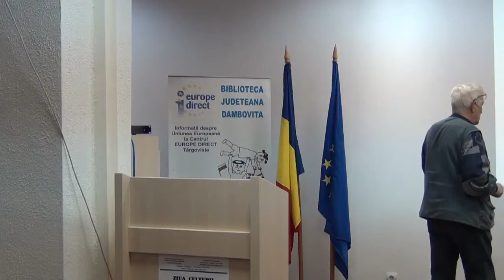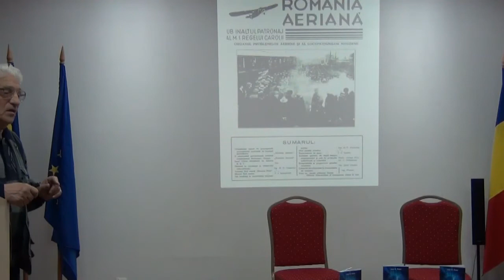Ziua Culturii Naţionale (15 ianuarie 2015) la Biblioteca Judeteana Dambovita (8)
Joi 15 ianuarie 2015, Biblioteca Judeţeană „I. H. Rădulescu” Dâmboviţa şi Centrul Judeţean de Cultură Dâmboviţa, sub egida Consiliului Judeţean Dâmboviţa, în colaborare cu Arhiepiscopia Târgoviştei, Primăria Municipiului Târgovişte, Garnizoana Târgovişte, Universitatea „Valahia” din Târgovişte şi Societatea Scriitorilor Târgovişteni au organizat un amplu program dedicat Zilei Culturii Naţionale şi zilei de naştere a poetului naţional Mihai Eminescu.
Programul evenimentului a inclus:
- „Eminescu şi poezia de azi” - conferinţă susţinută de conf. univ. dr. Daniel Cristea-Enache, Facultatea de Litere, Universitatea din Bucureşti
- Lansare de carte - „Alexandru C. Vissarion – un cercetător puţin cunoscut în domeniul astronauticii naţionale”. Autor: Ioan N. Radu. A prezentat: prof. univ. dr. Petre Gheorghe Bârlea
- Lansarea celui mai recent număr al revistei „Litere”, dedicat operei eminesciene
- Moment muzical - susţinut de Cvartetul „Muntenia” (vioara I, Viorina Panait; vioara a II-a, Monica Calofir; violă, Magdalena Peţenghea; violoncel, Diana Petre) şi de elevii Şcolii Populare de Arte „Octav Enigărescu”, ai Centrului Judeţean de Cultură Dâmboviţa
- Spectacol omagial de muzică şi poezie dedicat lui Mihai Eminescu - susţinut de elevi de la Palatul Copiilor Târgovişte.